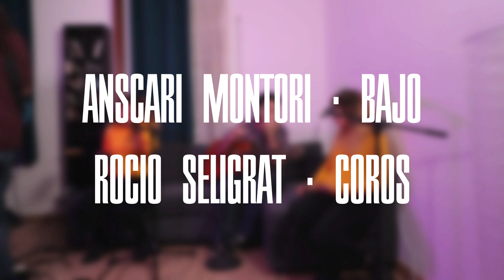Anscari Music – Who's Loving You (🎤 Featuring Rocio Seligrat 🎤)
Equipo/Mezcla:

Guitarra –  Alhambra W3, Squier p bass affinity
Microfono – Sennheiser 421,Rode NT6
Sonido – Zoom H6
Àudio editat amb Cubase 9.5, Video Vegas Pro15.0
Càmera Canon 77d, Canon 550d